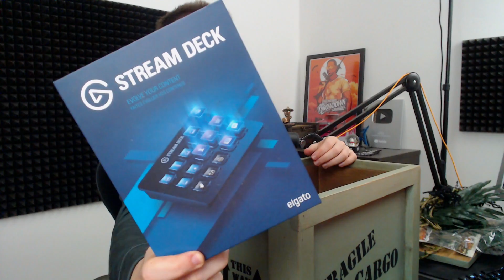PUBG Partner Sanhok Tournament 1st Place Crate Unboxing & More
Stream highlights of another great package coming in, this time with insane gear and surprises. This is the prize I got for winning the 3rd PUBG Partner Tournament! Also showing some Christmas PUBG gifts.

★ Info
Croatian variety streamer, started streaming full-time late 2017. The stream is (mostly) family friendly. Gaming background

Monday: 17:00 [LIVE]
Tuesday: 17:00 [LIVE]
Wednesday: 17:00 [LIVE]
Thursday: 17:00 [LIVE]
Friday: [Chance of stream]
Saturday: [Chance of stream]
Sunday: 17:00 [LIVE]

Times are CET (Central European Time, UTC+1). Will try to stick to the schedule as much as possible. Starting times may vary +- 1h.